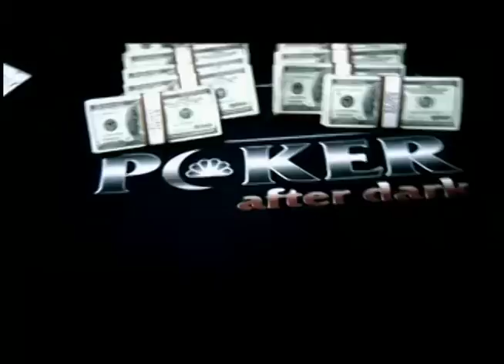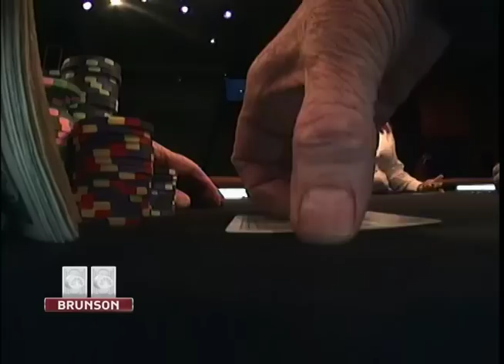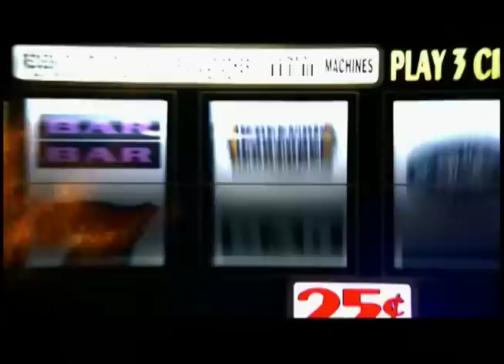Poker After Dark | "WSOP Champions" Week | Episode 1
Watch these FREE Poker After Dark throwback episodes from PokerGO's THEVAULT before Jamie Gold returns on April 25!

World Series of Poker Champions Jamie Gold, Chris Moneymaker, Johnny Chan, Chris Ferguson, Carlos Mortenson, and Doyle Brunson headline the high stakes action.

Periscope: Periscope.tv/PokerCentral